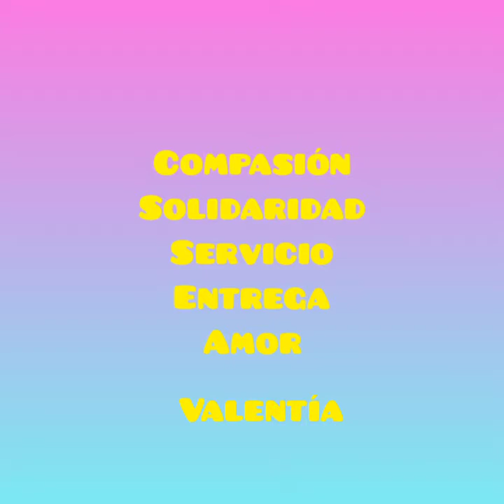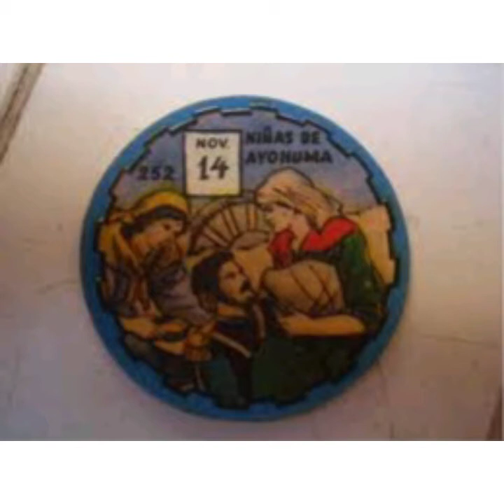Las niñas de Ayohuma. María Remedios del Valle